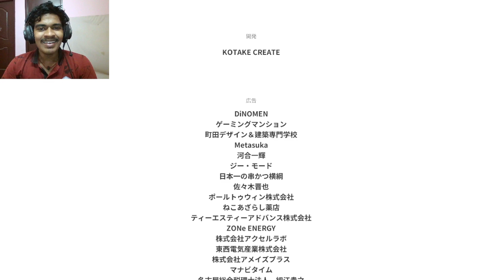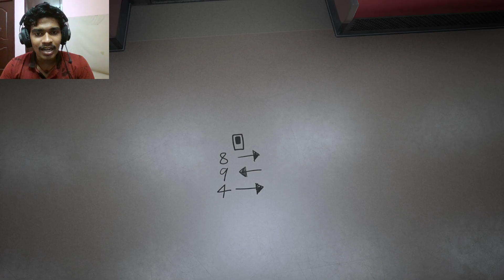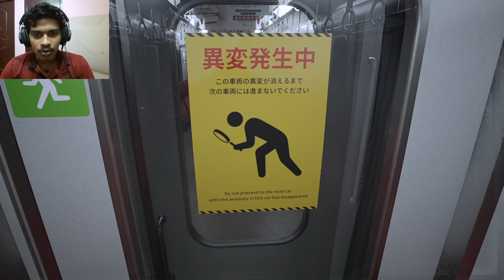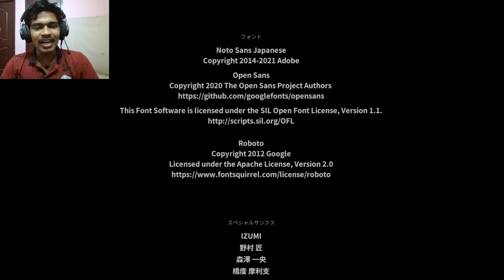New Horror Anomaly Game | Platform 8 தமிழில் | Bull's Eye Gamerz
hello guys welcome back to a brand new video...
also share the video and click the like button guys!!

You are trapped on a train that runs forever.
Keep an eye out for anomalies and find a way out.

Please be aware of any train anomalies..

Platform 8 is a short walking simulator inspired by Japanese subways and liminal spaces.